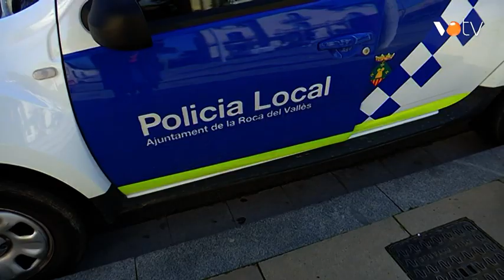VOTV - La policia de la Roca del Vallès incorpora cinc nous agents